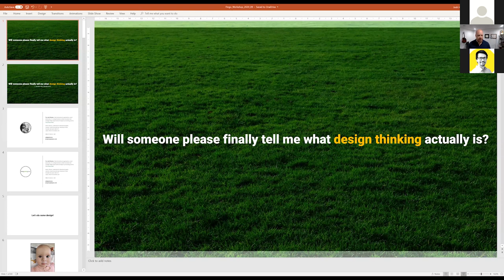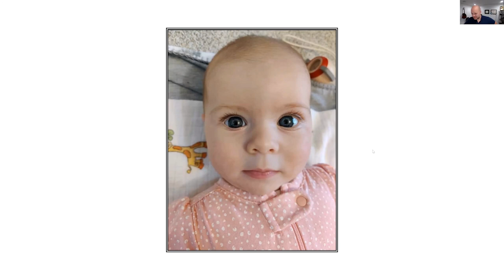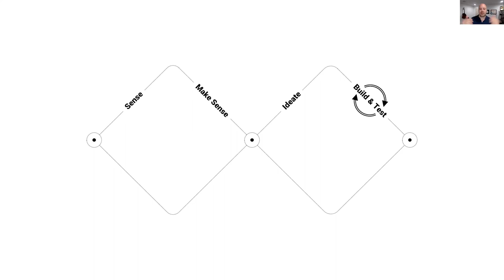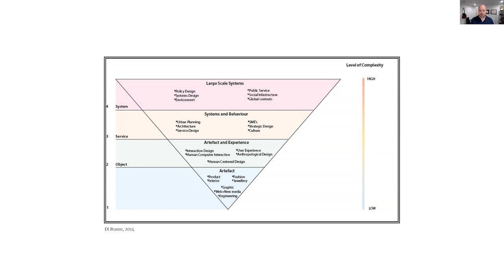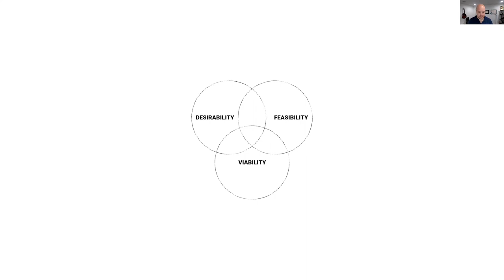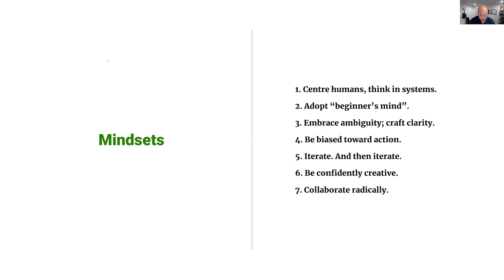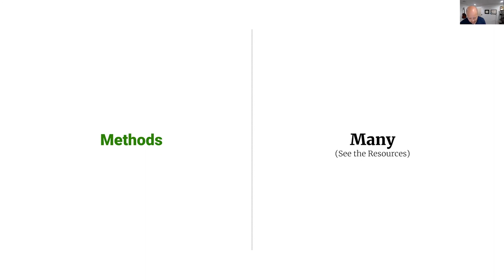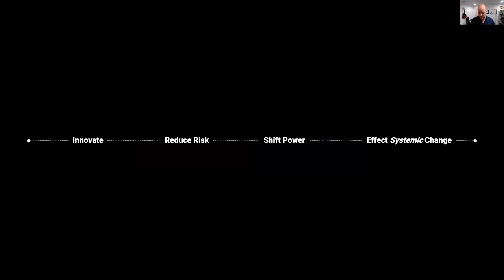Design Thinking Learning Webinar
What is design thinking? How can it support development NGOs?

These were some of the questions examined in Fingo Powerbank's Design Thinking Learning Webinar in early October 2020. The webinar was facilitated by innovation and strategic designer Josh Harvey who has wide experience with international organizations, social enterprises, United Nations and governments.

The webinar acted as an introduction to design thinking as a process of exploring the community’s long-term needs and delivering desirable solutions, projects or interventions that meet those needs.

Please note that the subtitles are automated.